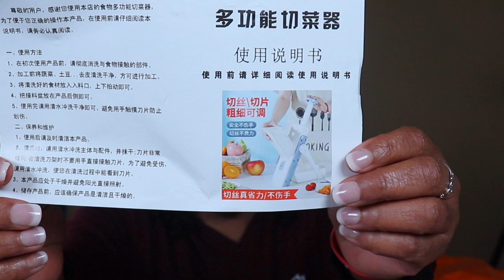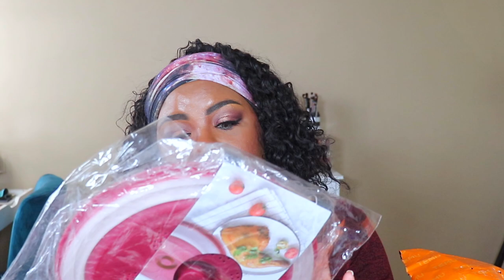THE LAST PACKAGE IN MY $300 TEMU HAUL🛍🛍🛍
A new platform to find products at wholesale prices! @shoptemu
(Code aff3597) EXTRA 30%(“sure843”) for new users (Average price UNDER $5)
Kitchen Egg Rack

“No matter what you’re going through, there’s a light at the end of the tunnel.” — Demi Lovato